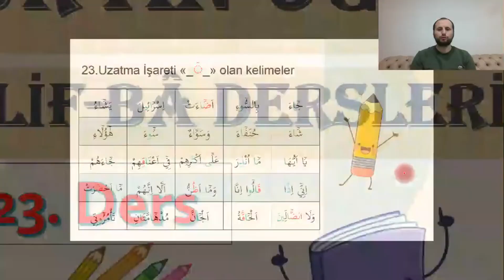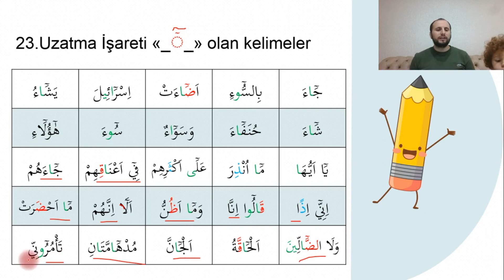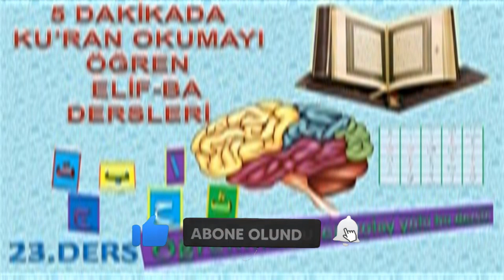5 DAKİKADA KU’RAN OKUMAYI ÖĞREN 23, DERS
Beş Dakika Kur'an Öğren
23. Uzatma İşareti dersine ait alıştırmalar.
Tecvid kaidelerinden; Meddi Muttasıl, Meddi Munfasıl ve Meddi Lazım için Kuranda kolaylık olsun diye ortak bir uzatma işareti konulur. Bu işareti gördüğümüz kelimeyi yavaş/tahkik okumada 4 elif miktarı uzatarak okuruz.

 Kalın (İsti'la Sıfatı) olan harfler: خُصَّ ضَغْطٍ قِظْ  yani (خ ص ض ط ظ غ ق)

En Kolay Kuran Öğrenmenin Yolu Burada

Bu Kursumuzda Kur'an-ı Kerim'i yüzünden okuyabilme kabiliyeti kazandırmayı hedefledik.
24 dersten oluşacak olan bu ders serimizde her bir video ortalama 5 dakika uzunluğunda toplmada 2 saatlik bir süreyi kapsayacaktır.

"Kur'an-ı Kerim'i Okumayı Bilmeyen Kalmasın" öğrenme sloganımızla, "Beş Dakika Kur'an Öğren" derslerimiz sizlerle birlikte olacaktır.